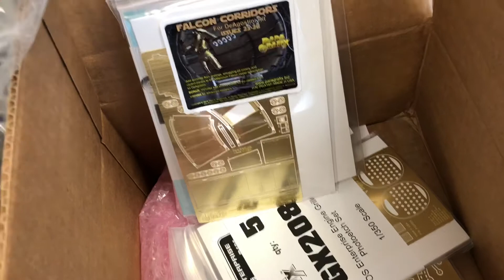CultTVman Hobbyshop Update - April 17, 2020 - Restocks!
Restocks from Paragrafix and Red Planet.   This one is a little out of control